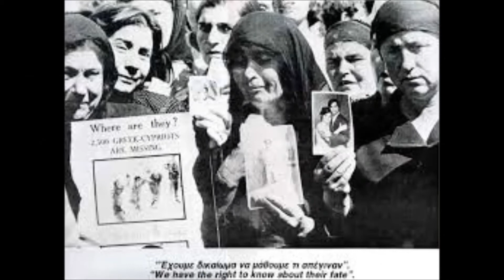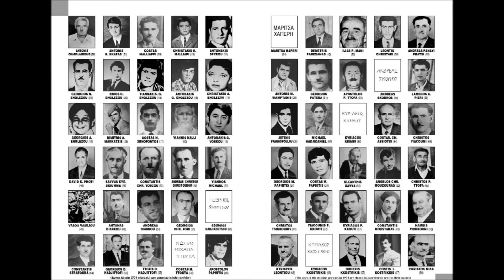ΛΑΛΟΥΝ ΜΕ ΑΓΝΟΟΥΜΕΝΟ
ΚΥΠΡΟΣ 1974.
20/2/2015